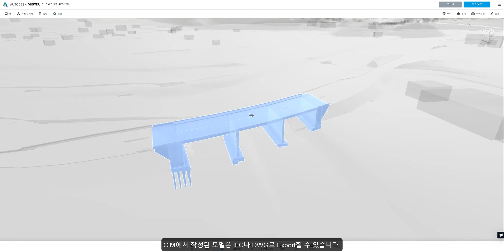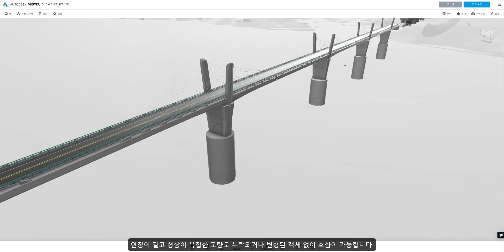[midas CIM] Autodesk SW와의 호환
*2020년 12월 경 작업한 영상입니다.